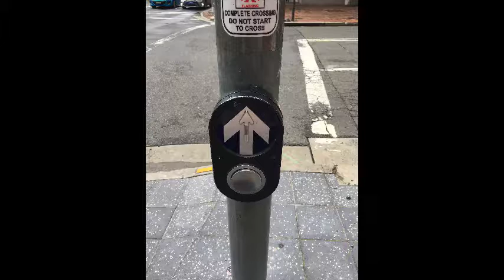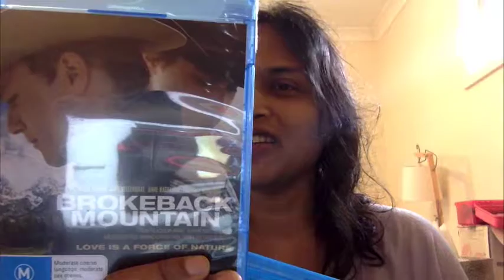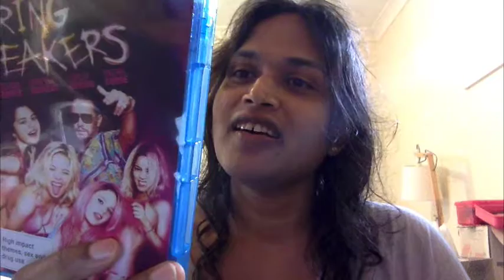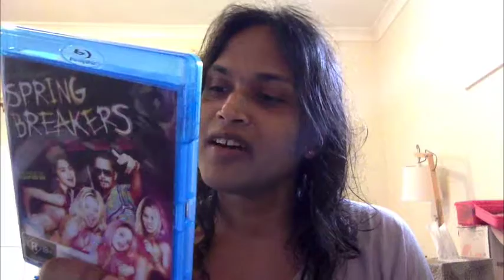grwm, going to appointment at job agency, 8 february 2017